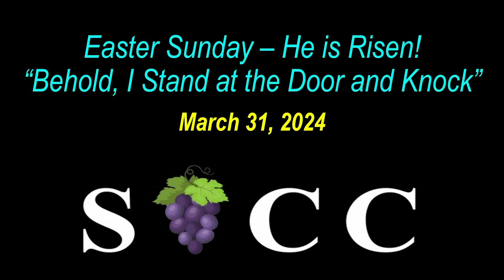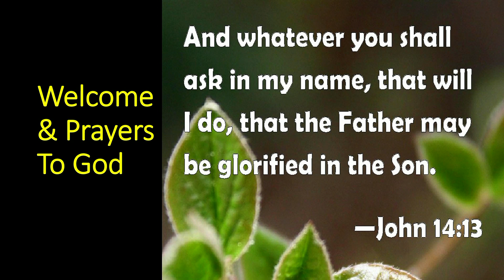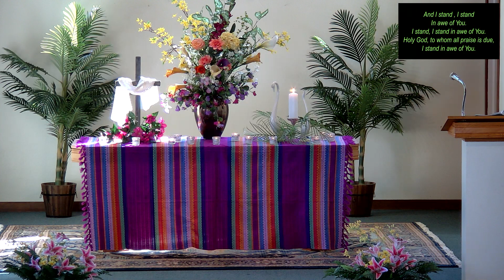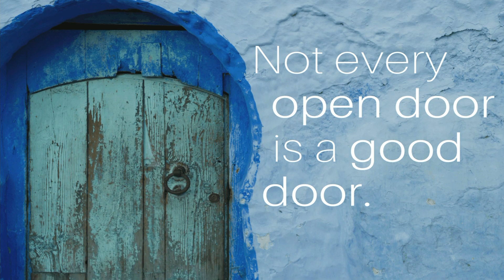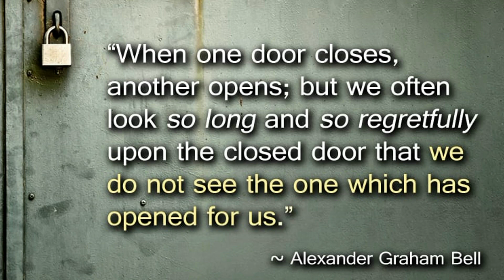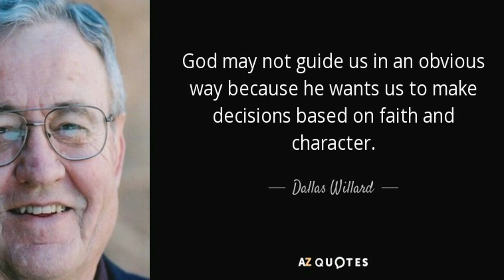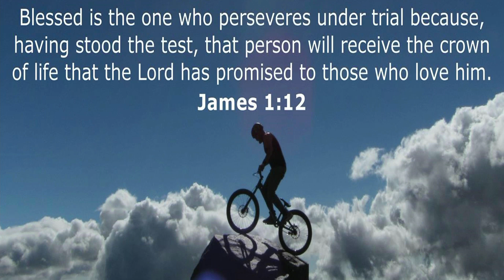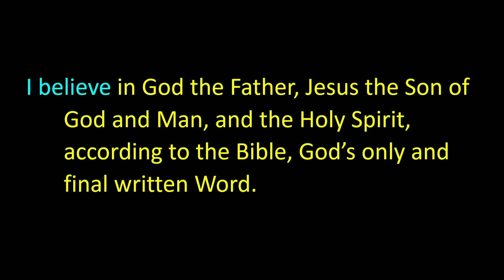Church of the Open Door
Pastor Henrik leads us to contemplate Rev. 3:7-13, 20 regarding the church of Philadelphia in the book of Revelations as a basis for celebrating the risen Lord and Savior Jesus Christ.